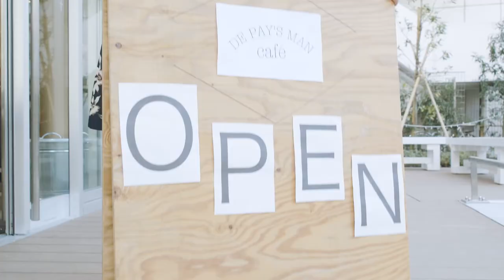Favor i [Dance Movie]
【MV】Favor i [Dance Movie from Dance Company DE PAY'S MAN (2016)]

Music
Awasome City Club - 4月のマーチ

Direct / Script / Choreograph SEI KIGAWA
Director of photogragh / Edit / MITSUAKI TERADA

Dress
REBECCA

Art Work
WAKI IMAIZUMI

Cast
SHIORI OGAWA

ASUNA SHIMIZU(Reticle-Tokyo-Za)
MIKI FURUSAWA
SEI KIGAWA
YUICHI IGUSA(COMBO×COMBO)
YUSUKE ITOH(Oshare Shinshi)
YUSUKE YAMADA
MASAYUKI TANAKA

Special Thanks
studio RADA

Location
Tokyo Metropolitan Theatre
Cafe Ours
studio RADA

Product by DE PAY'S MAN